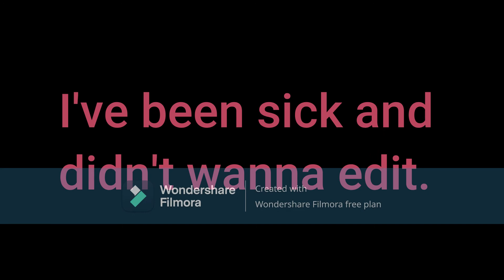Why I've been missing from YT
Any ideas for new videos, guys?